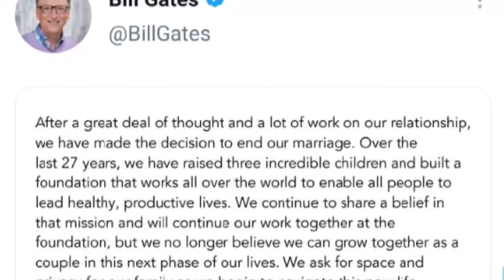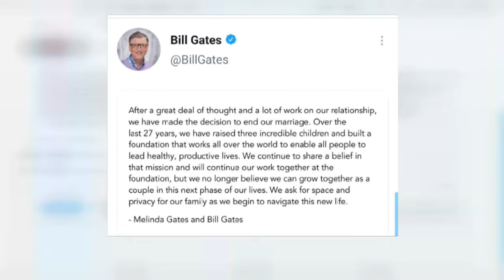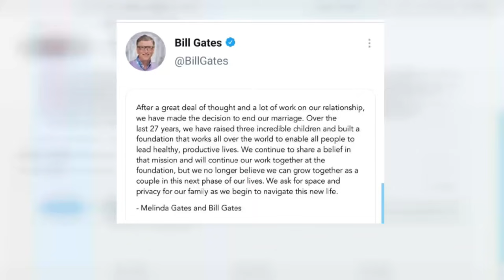Dunya Kai Amir Tareen Joray Bill Gates Aur Melinda Gates Ki Talaaq Ki Waja Kia Nikli?Mahreen Sibtain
Dunya Kai Ameer Tareen Joray Ki Talaaq Ki Waja Kia Nikli||Top Story Details By Mahreen Sibtain.